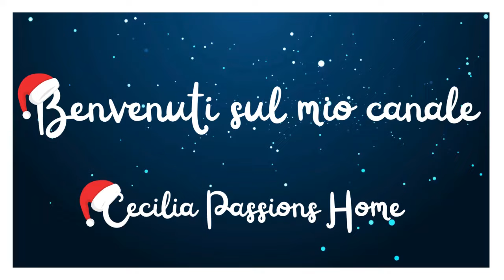Calzone di cipolle con impasto particolare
Ciao a tutti. Bentornati sul mio canale. Come avete trascorso queste vacanze? Spero bene. Oggi in questo video vi farò vedere una ricetta pugliese con un impasto preparato con un ingrediente insolito. State con me fino alla fine per vedere il risultato. Grazie per esserci.

Calzone di cipolle
Ingredienti:
RIPIENO
8 cipolle dorate
50 gr di olive in salamoia denocciolate
50 gr di pomodoro ciliegino a pezzi
un cucchiaino di ricotta forte
pepe e sale Q.B.
IMPASTO
500 gr di farina 00
15 gr di lievito fresco
un bicchiere di vino bianco
Q.B. di acqua
un bicchiere da caffe di olio EVO

Siete il mio incoraggiamento ad andare avanti 💗Cecilia Passions Home